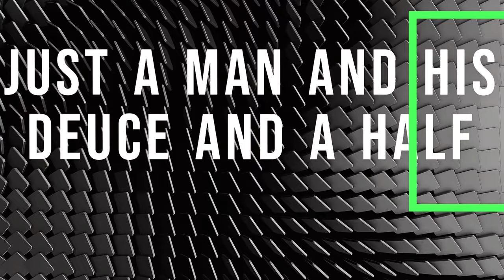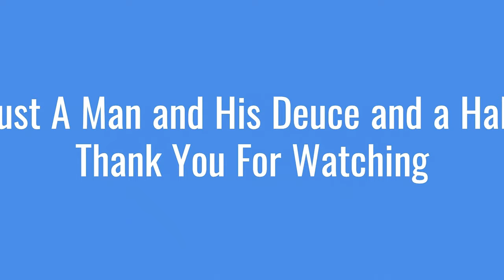What to do with your Deuce and a Half, 🚓 Deuce Ride Along: The Wildest Ride You’ll Ever Experience!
Ride along with me in the Deuce while I go buy some vodka.  My 1971 M35A2.